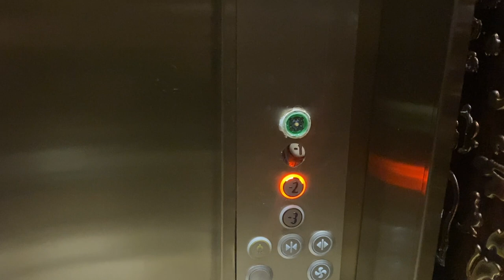Kıbrıs Vlog 4